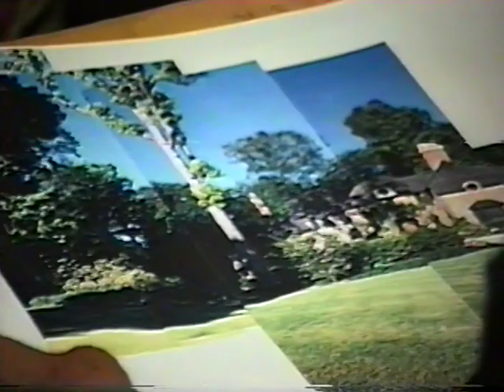Jose Thomaz Nabuco - Aniversario